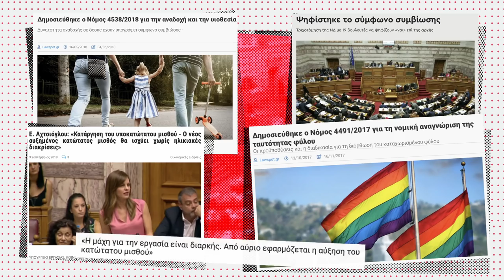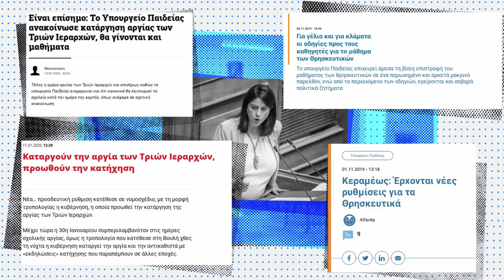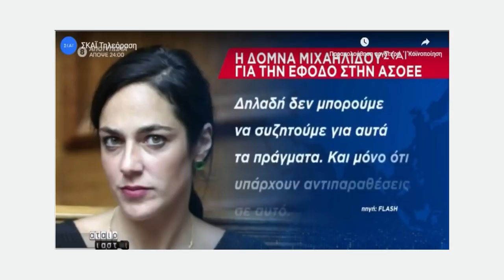Για ψυκτικός καλός είσαι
7 μήνες κυβέρνηση ΝΔ: Η απάτη των «Άριστων» αποκαλύπτεται (6ο Βίντεο)
Παίρνουμε το αύριο στα χέρια μας – Υπερασπιζόμαστε την κοινωνία